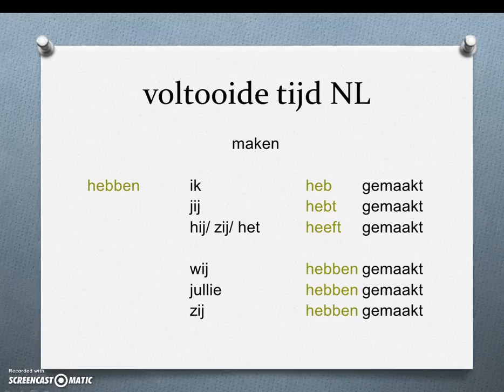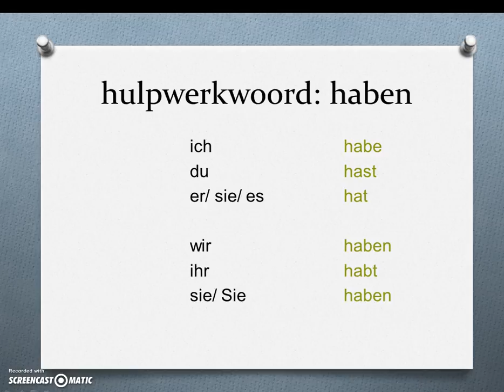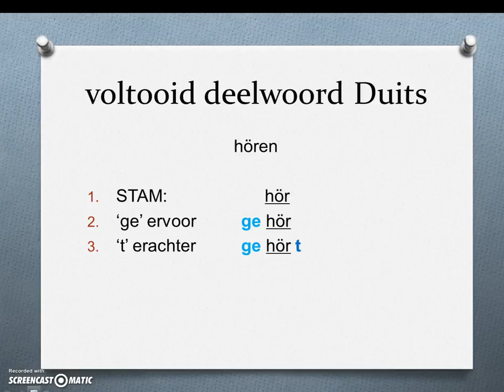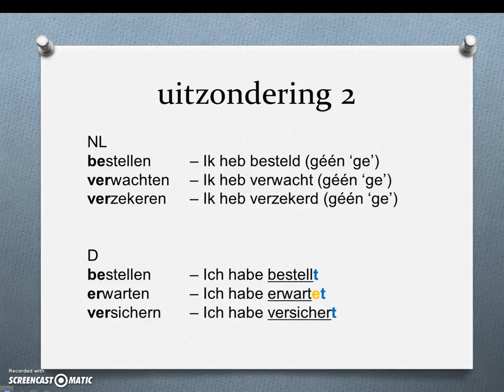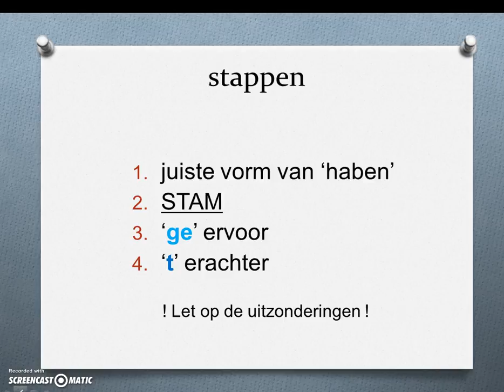Duits - voltooide tijd zwakke werkwoorden - Dineke Berg